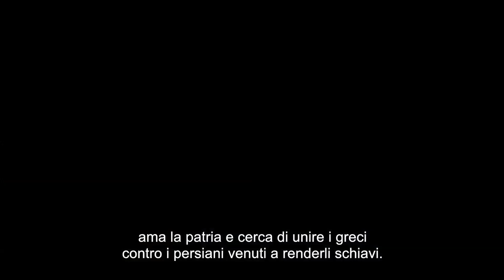300: L'alba di un Impero - Dietro le quinte - Featurette | HD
AL CINEMA

"300: L'alba di un impero", narrato nello stile visivo mozzafiato del blockbuster "300",
è un nuovo capitolo della saga epica, che trasporta l'azione su un nuovo campo di battaglia - il mare.
La storia contrappone il generale greco Temistocle alla massiccia invasione delle forze Persiane, al comando del mortale trasformato in Dio - Serse, guidate da Artemisia, il vendicativo comandante della marina Persiana. Consapevole che la sua unica speranza di sconfiggere la possente armata persiana è rappresentata dall'unione delle forze di tutta la Grecia, Temistocle guida l'estrema carica che è destinata a cambiare il corso della guerra.

Warner Bros. Pictures e Legendary Pictures presentano, una produzione Cruel and Unusual Films/Mark Canton/Gianni Nunnari, "300: L'alba di un impero".
Il film di avventura vede la presenza di Sullivan Stapleton ("Gangster Squad") nel ruolo di Temistocle ed Eva Green ("Dark Shadows", "Casino Royale") in quello di Artemisia.
Riprendono il ruolo che avevano sostenuto in "300", Lena Headey interprete della Regina Di Sparta, Gorgo; David Wenham nel ruolo di Dilios; Andrew Tiernan interpreta Ephialtes; Andrew Pleavin interpreta Daxos e Rodrigo Santoro ritorna nel ruolo del Dio-Re Persiano, Serse.
Il cast principale include anche Hans Matheson nel ruolo dell'amico fraterno e consigliere di Temistocle, Aeskylos; Callan Mulvey e Jack O'Connell sono i soldati padre e figlio,
Scyllias e Calisto e Igal Naor nel ruolo del Re Persiano Dario.

Il film è diretto da Noam Murro, da una sceneggiatura di Zack Snyder & Kurt Johnstad, ispirato al fumetto Xerxes, di Frank Miller. Gianni Nunnari, Mark Canton, Zack Snyder, Deborah Snyder e Bernie Goldmann
hanno prodotto il film, con Thomas Tull, Frank Miller, Stephen Jones, Craig J. Flores e Jon Jashni come produttori esecutivi.

Il team creativo dietro la macchina da presa comprende il direttore della fotografia Simon Duggan, lo scenografo Patrick Tatopoulos, i montatori Wyatt Smith e David Brenner, la costumista Alexandra Byrne
ed i supervisori degli effetti visivi Richard Hollander e John "DJ" Desjardin.
Le musiche sono di Junkie XL.